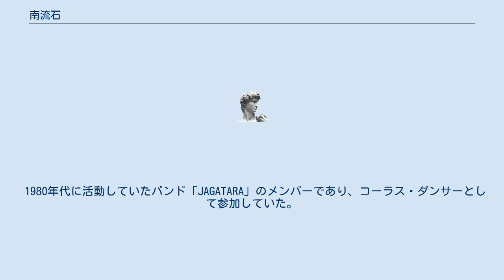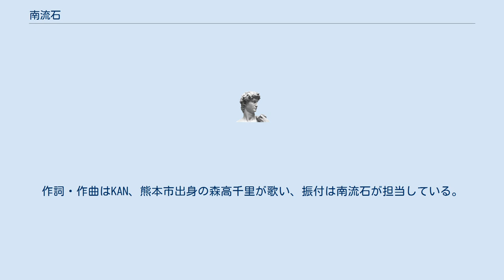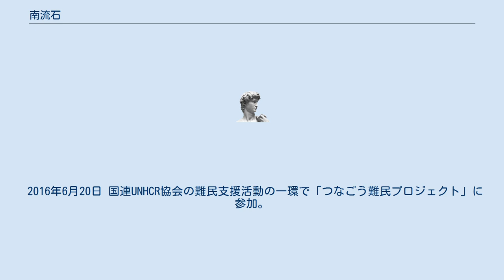南流石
南 流石（みなみ さすが、1958年7月9日 - ）は日本の振付師。
表記は振付演出家。
神奈川県藤沢市出身。
芸名の名付け親は桑田佳祐。
 3歳からバレエやジャズダンスなどに取り組み、16歳の頃からインストラクター、20歳の頃にはミュージカルダンサーとして活動。
自分自身で創作ダンスを展開し、ストリートパフォーマーとして活動するようになっていく。
その後歌手の振り付けやコンサートなどのバックダンサーとしての出演、更にコマーシャルの振り付けなどにも取り組む。
振り付けを手掛けたCMは現在まで多数オンエアーされている。
振付を担当した歌手も多数に上り、サザンオールスターズの桑田からはこれが縁で芸名を授かっている。
稲村ジェーンの振り付けも担当した。
また、スタイリストとしても活動。
自らが率いるクリエイティブダンスチーム「流石組」（さすがぐみ）で後継者を指導している。
 1980年代に活動していたバンド「JAGATARA」のメンバーであり、コーラス・ダンサーとして参加していた。
解散後には、同バンドのメンバーらと組んだ「TANGOS」というバンドでもボーカリストとして活動していた。
 2000年1月 NHKのようこそ先輩という番組で母校である神奈川県藤沢市立片瀬小学校へ行き、生徒とともに校歌に振りをつけ全校生徒で踊った。
 2010年10月26日 高齢者対象の運動プログラム「ココロからダンス」のDVD完成披露をかねて、岩手県にて発表を行った。
 2011年8月3日 キティちゃんとサスガちゃんでダンスユニットを結成。
ユニット名は「KITTYSASUGA」。
コンセプトは脳育ダンス。
企画協力は脳科学者久保田競、脳科学おばあちゃんで知られる久保田カヨ子。
 2012年4月1日 テレビ神奈川と流石組の共同企画として、神奈川にゆかりのある真心ブラザーズと共に老若男女地元LOVE SONG活動をスタートさせた。
 2012年11月 佐藤タイジ、Watusi、大塚愛などのメンバーを集めたバンド「Rabbit」を結成。
翌月にCD「裸人」リリース。
 2013年3月17日 熊本県が小山薫堂に制作を依頼した新曲「くまモンもん」が披露された。
作詞・作曲はKAN、熊本市出身の森高千里が歌い、振付は南流石が担当している。
監督は67544410。
 2013年4月1日 テレビ神奈川と流石組の共同企画として、朝帯脳育ダンス番組「みぶりてれび」をスタートさせた。
 2013年6月2日 テレビ東京「ソロモン流」に「賢人：南流石」として出演、乳幼児から高齢者施設まで加わった0-100ダンスプロジェクトを密着取材。
日本、ハワイ、サンフランシスコでロケーションした。
 2014年9月 白井貴子と、文部科学省日本ユネスコ国内委員会/ESDメッセージソング「僕らは大きな世界の一粒の命」を制作した。
企画/演出/映像制作:流石組。
 2015年12月 藤沢市のふじさわシティプロモーション「キュンとするまち。ふじさわ」のダンスを考案。
 2016年6月20日 国連UNHCR協会の難民支援活動の一環で「つなごう難民プロジェクト」に参加。
ヨルダンでシリア難民とのダンスコミュニケーションを行った。
 2019年6月 日中青少年ダンス交流(外務省後援) で、蘇州市(中国)、上海市(中国)、大阪、金沢、日中4都市連携での、訪中団約120人(障がい児童を含む)を結成し、日中青少年ダンス交流イベントを開催。
 2020年5月 嵐のワクワク学校オンラインで『カラダを動かそう』ハピネス体操2020の振付演出を行う。
 2021年8月 大阪府箕面市にて「0100 DANCE」プロジェクトの発表。
企画/演出/出演。